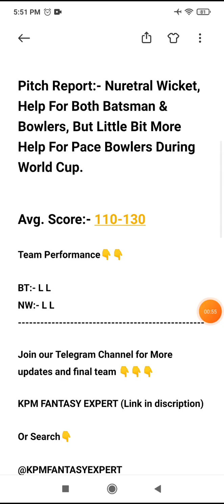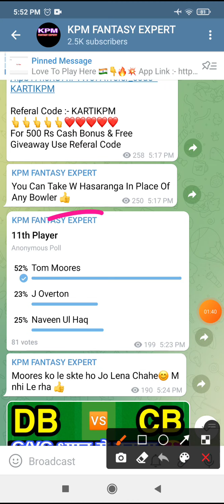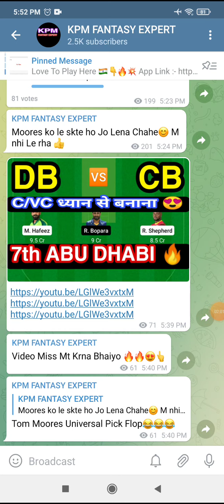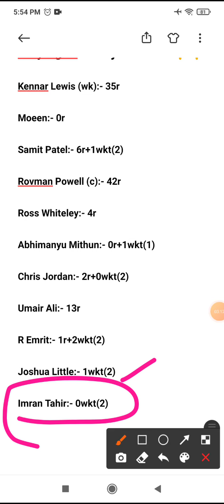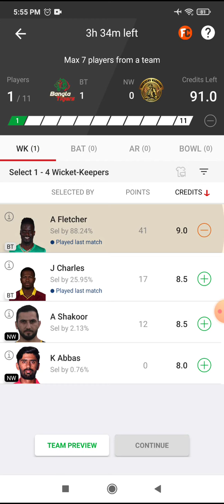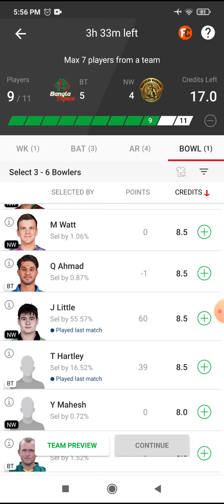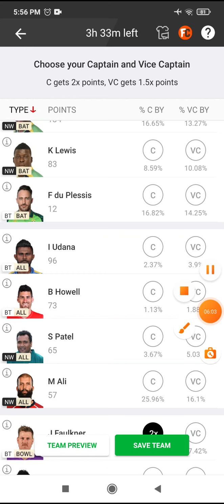BT vs NW Prediction | NW vs BT GL Team, Players Stats, Winning Prediction, Pitch Report